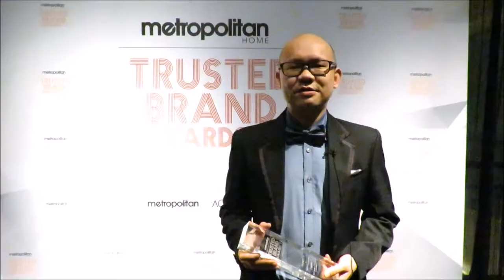Interview with Howard Gan - Co-Founder of Panelyx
Panelyx by Aro Apple Sdn Bhd is the winner of Best Panel & Furniture Components at the Metropolitan Home Trusted Brand Awards 2017. Congratulations!